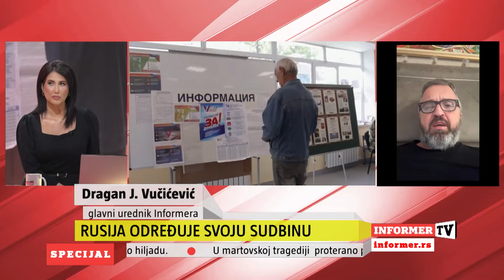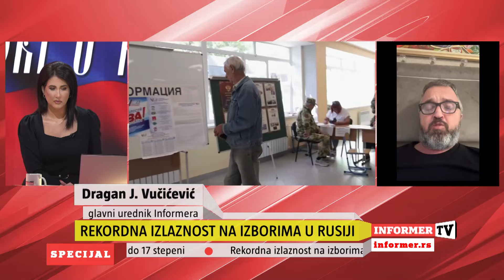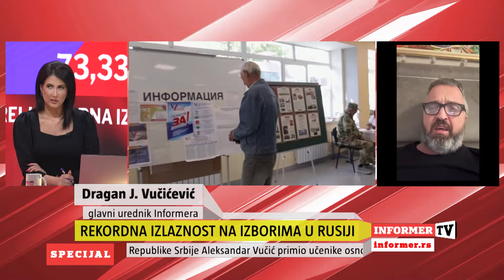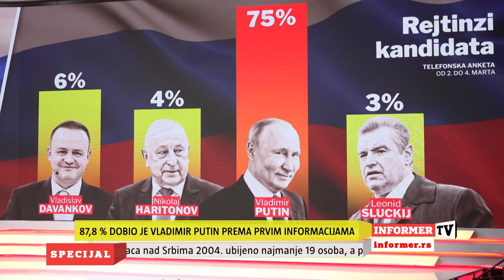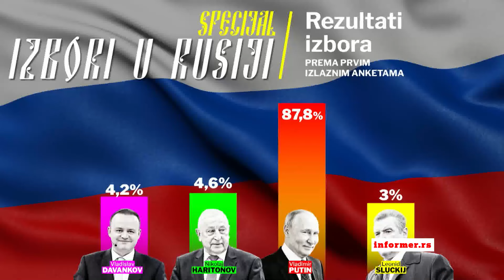SPECIJAL INFORMER- Izbori u Rusiji dostižu vrhunac, Putin ubedljivo hita ka konačnoj pobedi!